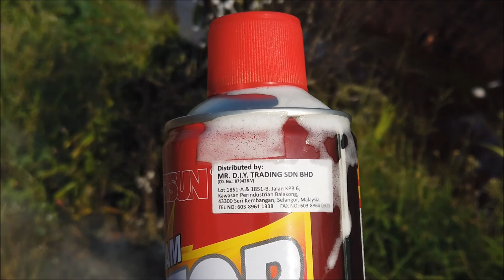Fire extinguisher Mr. Diy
Fire extinguisher Mr. Diy (for car)